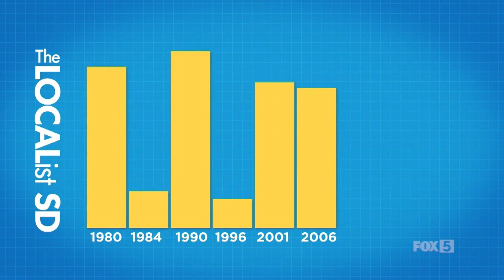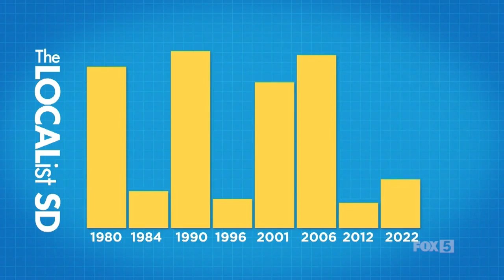Matt Battiata, respected local professional shares his experience and knowledge with the local T...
Matt Battiata, respected local professional shares his experience and knowledge with the local TV channel.